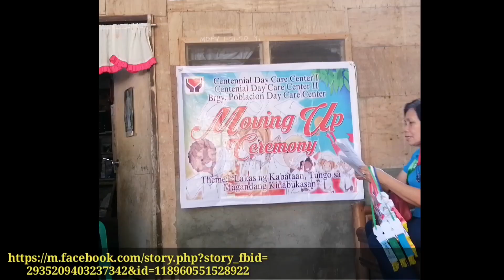VIRAL: HOUSE-TO-HOUSE GRADUATION ng Day Care Teachers, hinangaan sa Social Media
Flex ko lang pamangkin ko Darlyn Dueñas Mirafuentes 👏❤

Thanks to Centennial Day Care teachers for this commendable house-to-house mobile Graduation Rites 👏💕

Outstanding Pupil
Loyalty Award
Best in Writing
Best in Extra Curricular
Best in Attendance
Most Attentive
Most Behave
Most Courteous
Most Diligent
Most Thoughtful

Good Luck & God Bless, By Darlyn 👏💕

Follow me 🔎
Facebook: Ryan James D. Dueñas